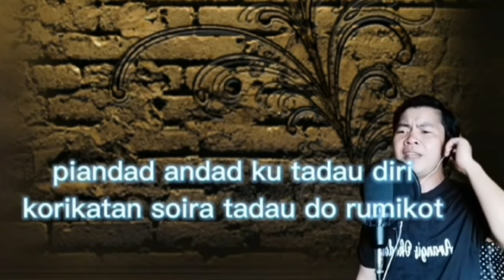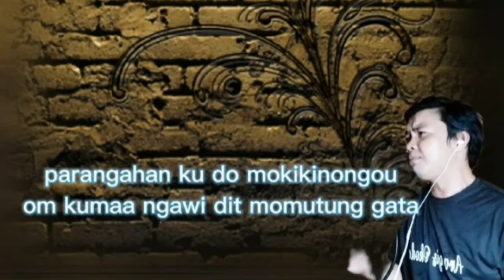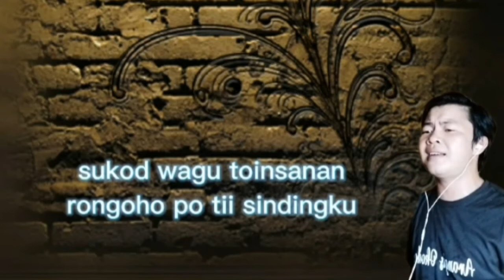(MOMUTUNG GATA -SAKRIL SIDEK) Cover by Arangis